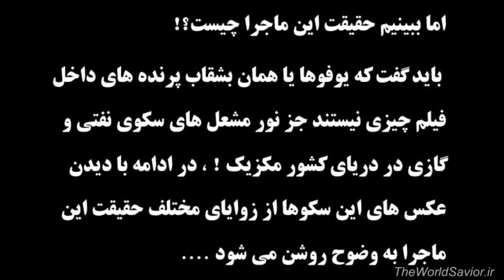حقیقت ماجرای تعقیب بشقاب پرنده ها یوفو ها توسط نیروی هوایی کشور مکزیک Behind the UFOs in Mexico